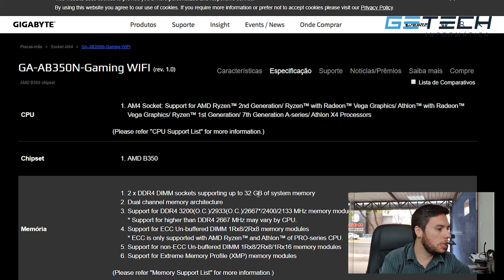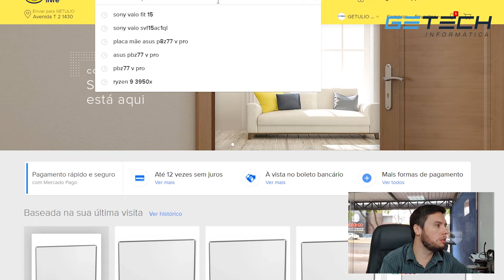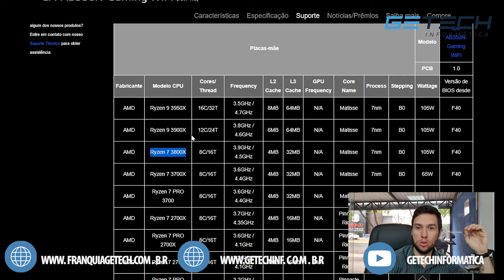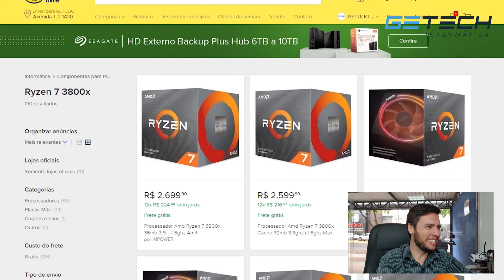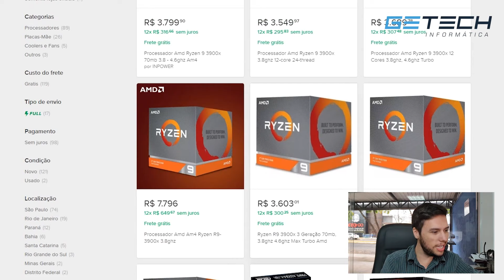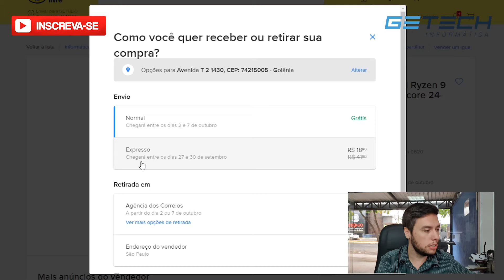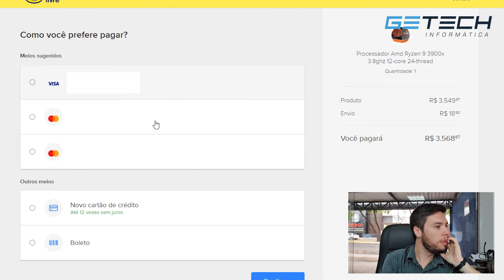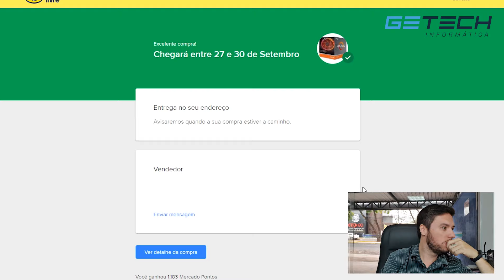COMPREI UM PROCESSADOR DE R$3600,00 E FIQUEI EMOCIONADO... AMD Ryzen 9 3900x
Reparamos:
Placa mãe desktop, notebook, ultrabook, servidores, iMac, Macbook air ou pro, placa de vídeo, PC Gamers.

Honton R690
Microscópio Trinocular
Thermovisor